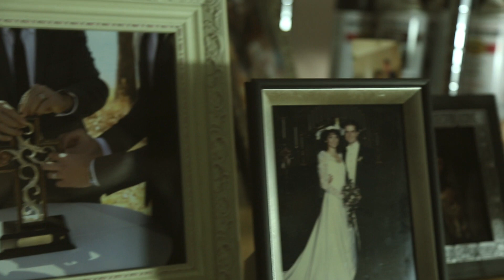A Single Moment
A Single Moment can define your life.

The UnityCross is lovingly designed and carefully crafted for the perfection of the moment you say. "I Do."